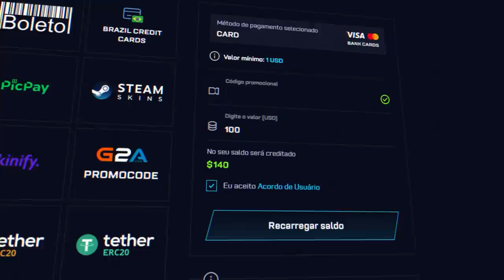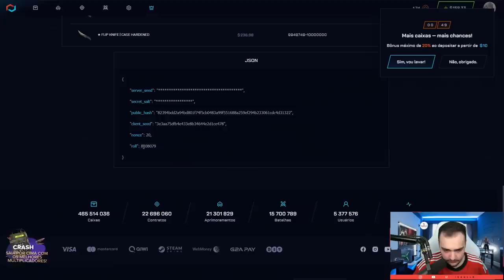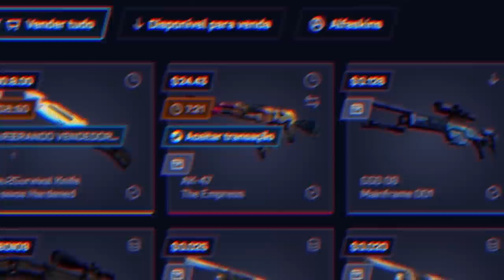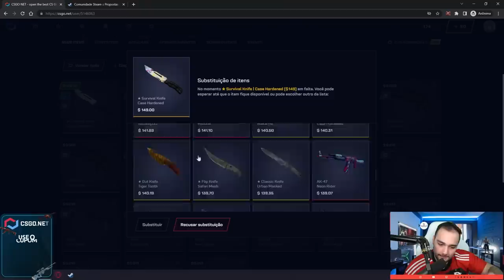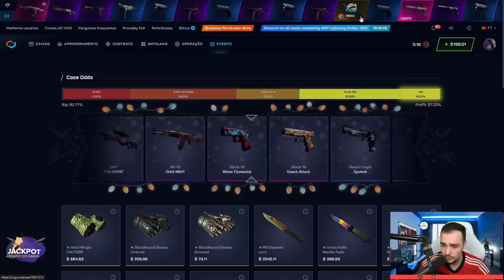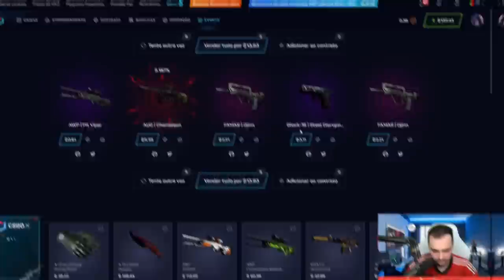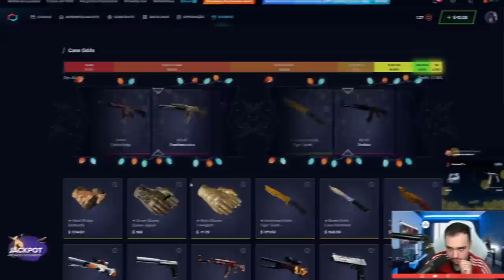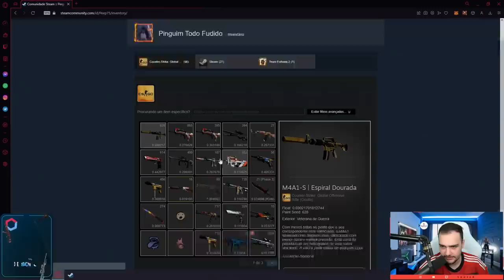Abri caixas na conta dos INSCRITOS no CSGO 🤑 ( Deu MUITO BOM )